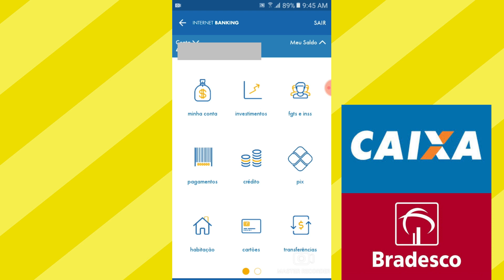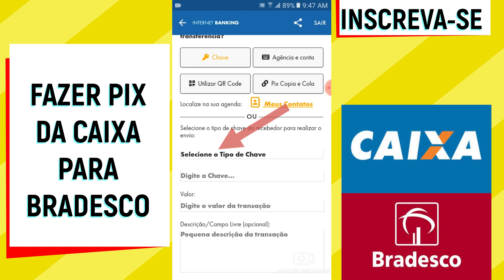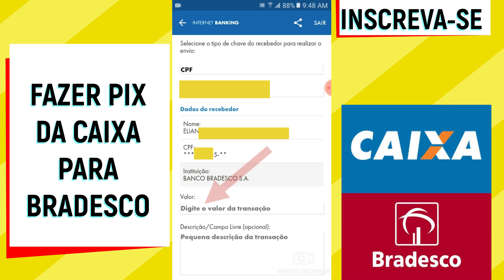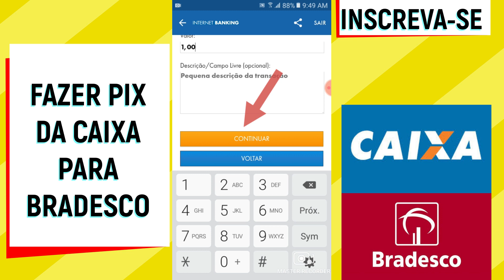PIX CAIXA PARA BRADESCO: VEJA COMO FAZER TRANSFERÊNCIA PELO PIX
Nesse vídeo você saberá  como fazer pix caixa para bradesco.

Portanto, se você deseja  enviar dinheiro da caixa para o bradesco pelo pix esse vídeo vai te mostrar o passo a passo de como fazer pix da caixa para o bradesco. Caso ainda não tenha feito o cadastro da chave pix assista os vídeos acima e cadastre a chave pix para transferir seu dinheiro da caixa para o bradesco via pix.

Fazer transferência pelo pix da caixa para o Bradesco é rápido, pois o pix tem como qualidades principais a disponibilidade , gratuidade, além da velocidade nas transações.
Então, se você está procurando por pix da caixa para o bradesco ou tem pesquisado por
como fazer transferência pelo pix ...Esse vídeo é para você.